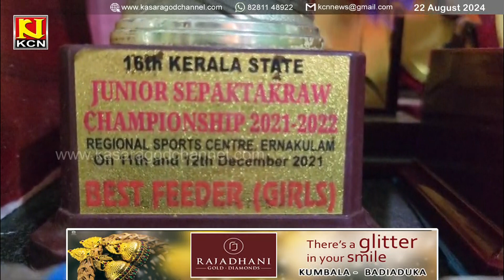വലിയപറമ്പിന് അഭിമാനം; തീര്‍ത്ഥാ രാമന്‍ ദേശീയ സ്പെക് താക്രോ ടീമിന്റെ കുപ്പായണിയും